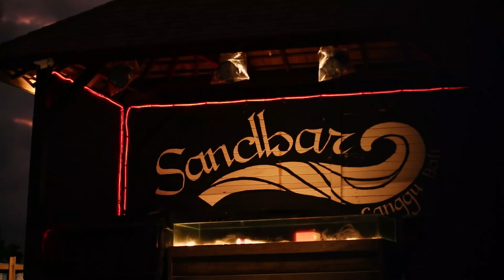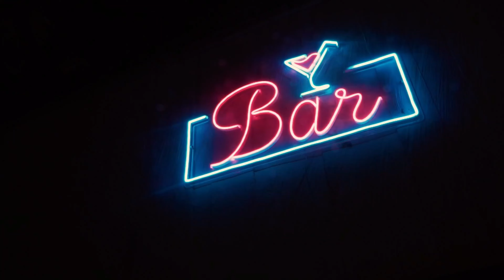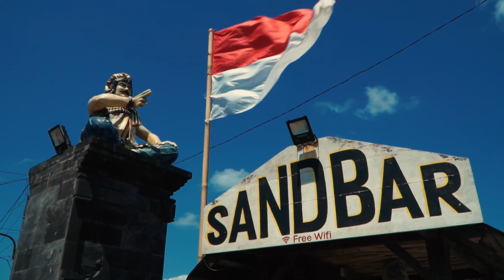Cinema On The Beach - Bali